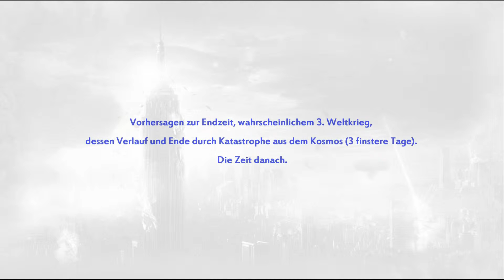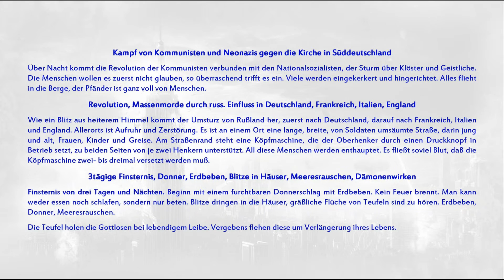Franz Kugelbeer (1922) – Revolution, Massenmorde, Flucht des Papstes, 3 finstere Tage **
Hinweis: Anzahl der Sterne (***) weisen auf Glaubwürdigkeit, Wichtigkeit und Aktualität hin. Je mehr Sterne, desto wichtiger.